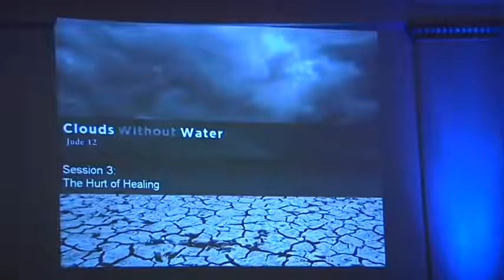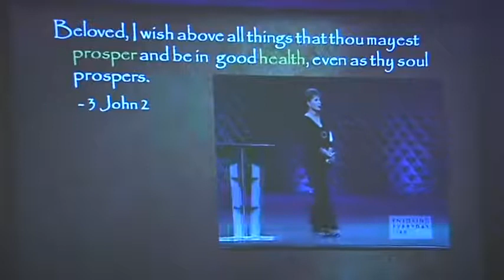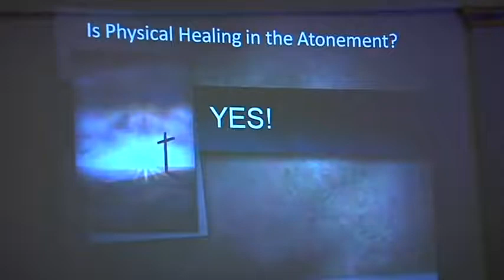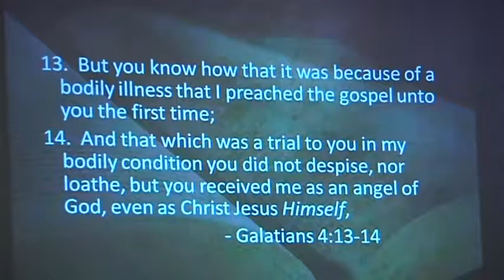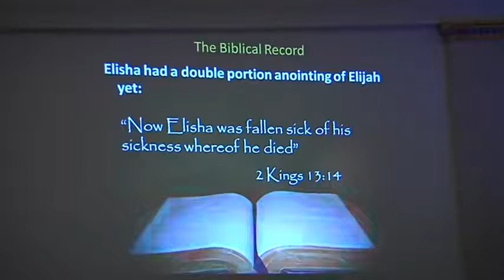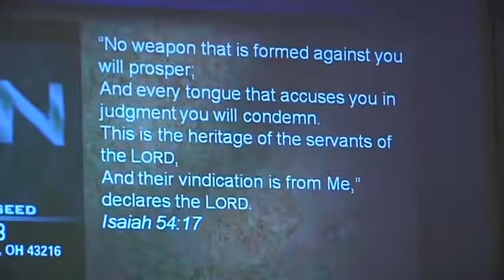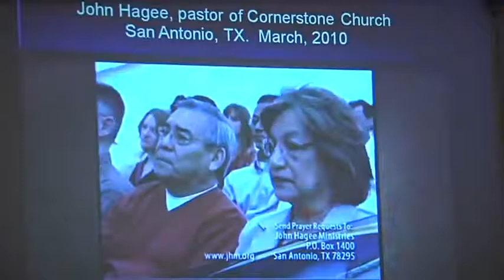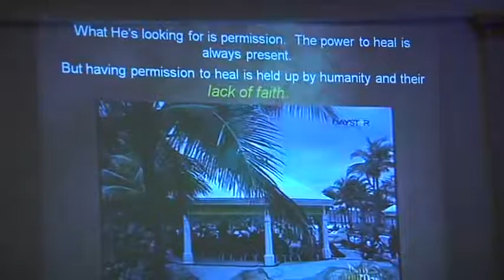Justin Peters - Faith Healers Exposed